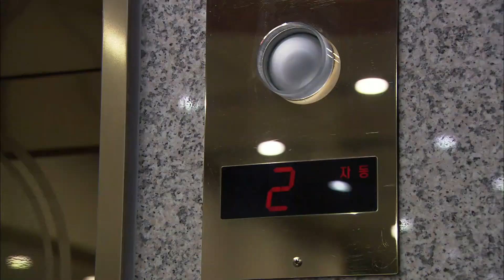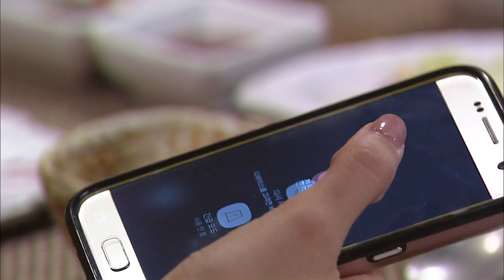[해피 시스터즈 Happy Sisters] 연민의 정 Compassion EP.18-3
예은(심이영)은 남편 진섭(강서준)이 화영과 아직도 그런 사이임을 알고 더 괴로워하고... 진섭은 오늘도 갈팡질팡 하는데...
(주연) 심이영(윤예은 역) 한영(윤상은 역) 오대규(최재웅 역) 강서준(이진섭 역)
Ye-eun (Shim Lee-young) suffers more, knowing that her husband Jin-seop (Kang Seo-jun) is still in such a relationship with Hwa-young... Jin-seop is still struggling today...
(Main Cast) Shim Lee-young (as Yoon Ye-eun) Han Young (as Yoon Sang-eun) Oh Dae-gyu (as Choi Jae-woong) Kang Seo-jun (as Lee Jin-seop) Sigang Lee (Hyungju Min) Soyoung Ban (Hwayoung Jo) Chaemu Lim (Seongpil Lee) Sunhwa Kim (Malsim Jin) Youngsil Oh (Hyejeong Yang)